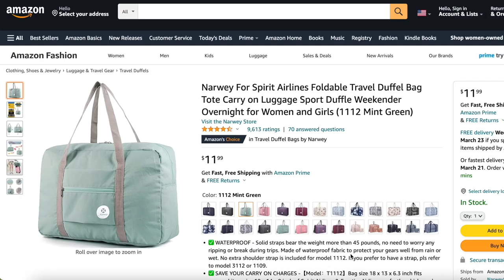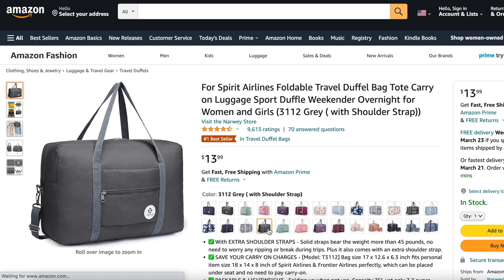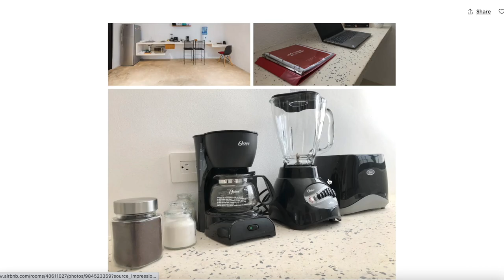Here's How To Do Cancun, Mexico 🇲🇽 On The CHEAP 🏖👙✈️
Want to do Cancun on a SUPER TIGHT BUDGET? Here's how to do Cancun on the cheap, CHEAP. In this video, I give you a step-by-step guide on how to do this. We'll talk about getting a cheap flight, accommodation, eating/drinking, getting around Cancun, and even getting a COVID test back to the U.S.!

👇 MENTIONED IN THE VIDEO 👇

🔸 Narwey Personal bag
🔸 Packing cubes
🔸 Laptop case & charger holder set
🔸 My Fave Activity in Cancun: Parque De Las Palapas

📍TIMESTAMPS 📍

0:00: My personal goals for Cancun
1:49 Let’s Talk Number
3:05 Flight
7:06 Accommodation
11:16 Eating & Drinking
16:23 Activities
19:20 Getting Around Cancun
20:36 COVID Test & Fees

✈️ 18 Best Travel Items ✈️

🔸 Similar document holder
🔸 Luggage scale
🔸 Voltage converter/adapters set
🔸 Travel bag
🔸 Cover up shawl
🔸 Mini Emergency kit
🔸 Sewing kit
🔸 Portable battery charger
🔸 Amazon kindle
🔸 Laptop Sleeve & case for cords
🔸 Extra long phone charger
🔸 Check in luggage
🔸 Travel Pillow/Lumbar support